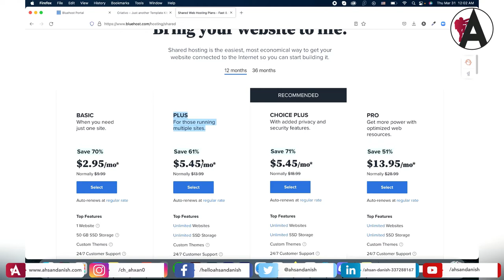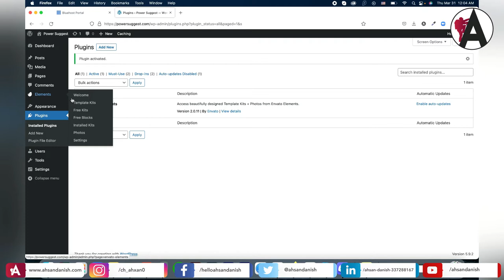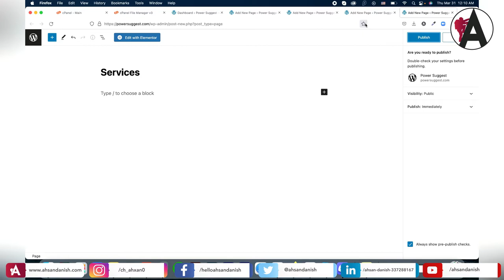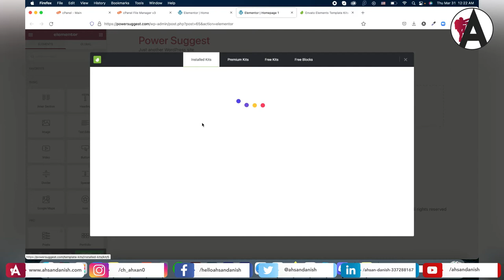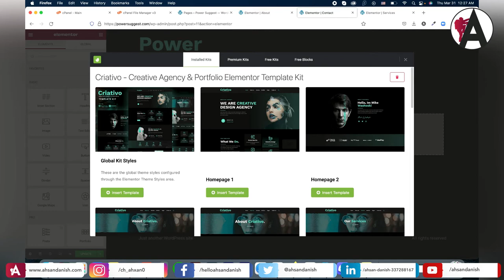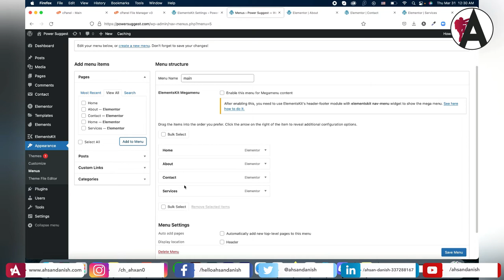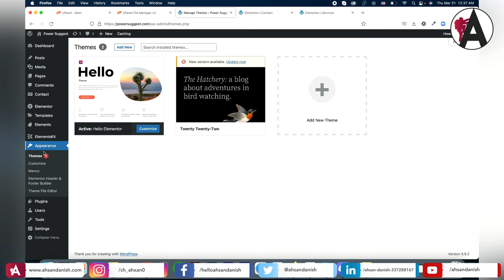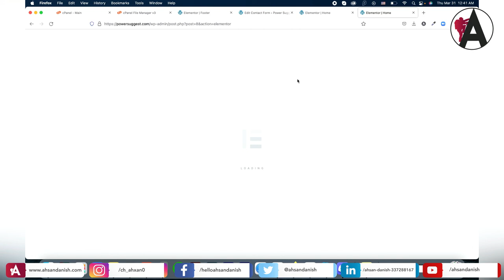Get Your New Agency Website Up and Running Within 20 Minutes! | Ahsan Danish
Learn how to get your new agency website up and running within just 20 minutes with Ahsan Danish! In this tutorial, Ahsan walks you through the process of quickly setting up a professional website for your agency. Discover time-saving tips, easy-to-follow steps, and essential tools to streamline the website creation process. Whether you're a freelancer, entrepreneur, or agency owner, this tutorial will help you launch your online presence swiftly and efficiently. Join Ahsan Danish and get your agency website online in no time

🟠 💬 𝗙𝗼𝗹𝗹𝗼𝘄 & 𝗖𝗵𝗮𝘁 𝘄𝗶𝘁𝗵 𝗺𝗲 :
_____________/𝗦𝘂𝗽𝗲𝗿 𝗟𝗶𝗻𝗸\_______________